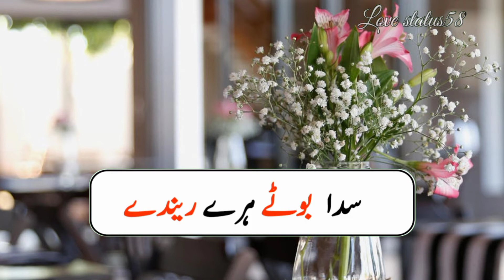main 🥀lajpalan de lad lagiyan 🥀ramzanwhatsappstatus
ramzan
ramzan naat
ramzan 2022
ramzan bat
ramzan Sharif
ramzan status
ramzan new
ramzan update
ramzan viral video
ramzan for video
ramzan video